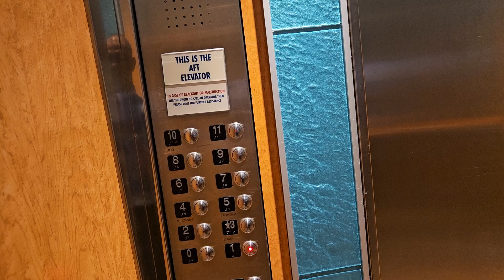Night view of the Ship. Cruise trip at Carribean ( August 2024)